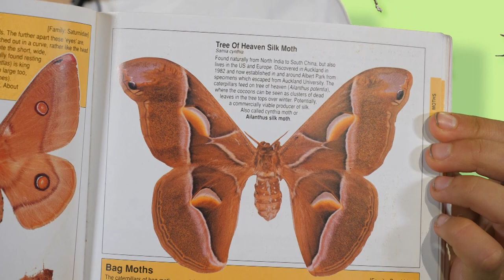Heath is an Everyday Hero! | Everyday Heroes!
For more gungey, foamy, fun content, competitions and more, head over to whatnow.tv! Made with funding thanks to NZ On Air.